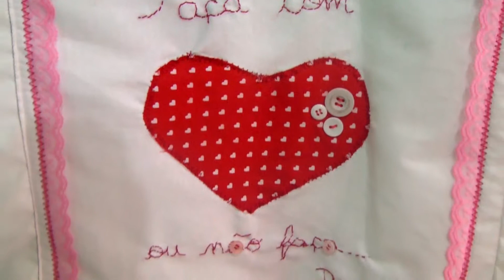UDC NOTICIAS 14 11 2018 3 BLOCO